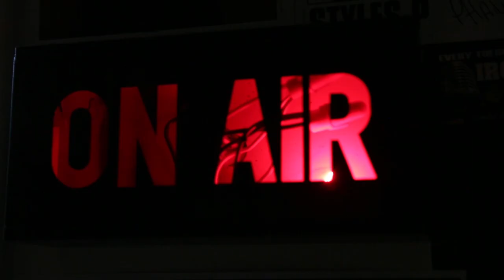United Skates trailer teaser official